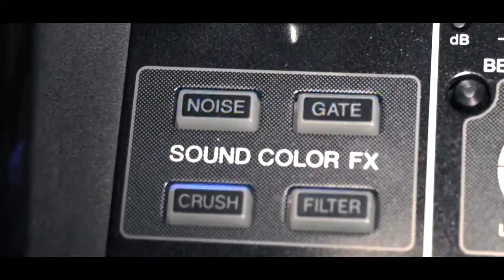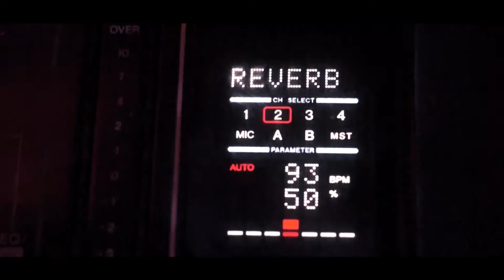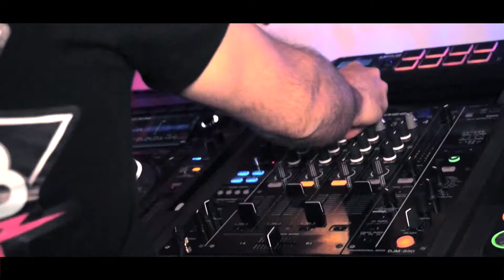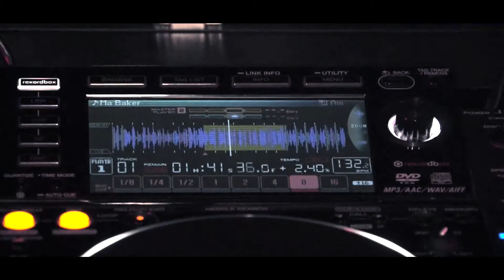Anniversaire des 35 ans du Cinéma le Méliès @ Castelmaurou By Kriis'B Production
Kriis’B Production votre nouvelle structure d'animation mobile pour toutes vos soirées et événements en Midi-Pyrénées et ses alentours.

🎤 Animation | DJ | Sonorisation | Éclairage | Photo | Vidéo
🌍 Toulouse | Midi-Pyrénées

👨🏻‍🎓 Diplômé AMS - UCPA École des Deejay's à Lyon

BIOGRAPHIE :
KRIIS’B PRODUCTION vous accompagne durant toute la phase préparatoire de votre manifestation, respecte à la lettre votre cahier des charges et coordonne les actions des différents métiers le jour venu.

KRIIS’B PRODUCTION personnalise votre Prestation pour en assurer l’originalité. Son expérience et son savoir-faire sont vos meilleurs alliés. En phase avec l’actualité et possédant également une solide culture musicale propre aux diverses soirées privées et soirées en discothèques, son engagement est d’assurer une programmation digne de vos attentes pour vos cocktails, brunchs, repas et soirées dansantes. Le tout dans la bonne humeur et toujours en restant professionnel.
KRIIS’B, Dj-Animateur professionnel exerce à Toulouse depuis plusieurs années et se déplace en région Midi-Pyrénées ainsi que dans tout le grand Sud-Ouest. Ambianceur musical, DJ sobre et discret, technicien Son & Lumière, graphiste, vidéaste, photographe, il met à votre disposition son savoir-faire et son expérience afin de vous proposer des soirées conformes à vos attentes
KRIIS’B vous garantit une animation et une ambiance musicale qualitatives, chics et décontractées à la fois.
Il sait être à l’écoute et est également attentif aux demandes de vos amis, témoins et proches ainsi que de toutes les générations présentes pour générer l’ambiance d’une soirée festive de qualité.

Besoin de renseignements ou d'un devis sans aucun engagement ?